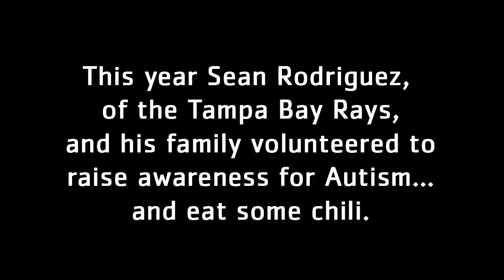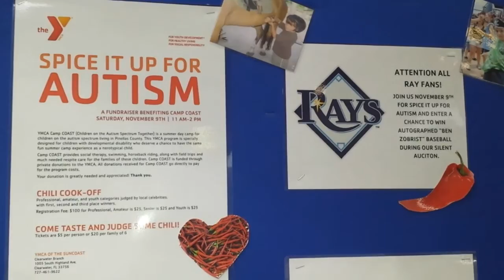3rd Annual Spice It Up for Autism benefiting Camp Coast- YMCA of the Suncoast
While turkey may best be known for your Thanksgiving Day meal, a good bowl of turkey chili will make a great pregame meal for tailgating. Chili is also one of the main dishes of choice when its time to have the 3rd Annual Spice it Up for Autism Chili cook-off hosted by the Clearwater YMCA.

The fundraiser benefits Camp COAST (Children on the Autism Spectrum Together). This summer day camp is for children on the autism spectrum living in Pinellas County. It's a Y program specially designed for children with a developmental disability who deserve a chance to have the same fun summer camp experience as a nerotypical child.

Camp COAST provides social therapy, swimming, horseback riding, along with field trips and much needed respite care for the families of these children. Camp COAST is funded through private donations to the YMCA and all proceeds/donations received from the chili cook-off will go directly to pay for the program costs. This Sean Rodriguez of the Tampa Bay Rays was a judge.

About 25 chili dishes were cooked up and almost a $5,000 was raised. Professional, amateur, senior and youth categories competed for the trophies. There was also fun categories like the Fire Extinguisher, Most Unique Chili, My Child Ate It, YMCA Staff Best Chili, and Best Vegetarian Chili.